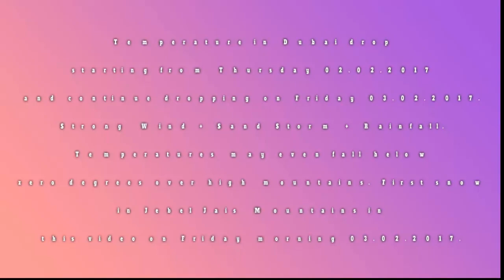Snow in Dubai Dubai Shopping Festival 2017 Outlet Village Dubai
First Snow in UAE. Dubai Shopping Festival 2017. Outlet Village – new Shopping Mall in Dubai.
Temperature in Dubai drop starting from Thursday 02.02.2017 and continue dropping on Friday 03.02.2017. Strong Wind + Sand Storm + Rainfall. Temperatures may even fall below zero degrees over high mountains. First snow in Jebel Jais Mountains in this video on Friday morning 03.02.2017.
Where to hide from a  bad weather? In new shopping Mall in Dubai – Outlet Village! Set between Dubai and Abu Dhabi on the E11 in Jebel Ali this shopping Mall attract many people by original design, coffee shops, restaurants and retail shops.
The Outlet Village is unlike any other shopping district in the region, designed as it is to feel like San Gimignano, an adorable hilltop town in the countryside of Tuscany whose historic centre was declared a UNESCO World Heritage Site in 1990.
Simply ambling through, visitors will note a myriad of sophisticated detailing, including fountains and wishing wells, window shutters with lavender pot plants and wallpapers of the rolling Tuscan hills. It even has a real olive tree.

Dedicated to high-end and luxury fashion, it is home to over 100 retail brands, including homeware, sportswear and department stores all on the same level and sheltered under a conical glass roof. Each will offer year-long discounts, with some of them going up to 70 percent off the original retail price.
Первый снег в Дубае. Дубайский торговый фестиваль 2017. Новый торговый центр Аутлет Вилледж.
Температура в Дубае падает, начиная с четверга 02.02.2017 и продолжает падать в пятницу 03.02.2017. Сильный ветер + Песчаная буря + Сильный дождь. Температура может даже упасть ниже нуля градусов на высоких горах. Первый снег в Jebel Jais горах в этом видео в пятницу утром 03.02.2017.
Где спрятаться от непогоды? В новом торговом центре в Дубае - Outlet Village! Он расположен между Дубаи и Абу-Даби на E11 в Jebel Ali, этот торговый центр привлекает многих людей оригинальным дизайном, кафе, ресторанами и магазинами розничной торговли.
Outlet Village в отличие от любого другого торгового района в регионе, разработан, чтобы почувствовать себя, как будто бы в Сан-Джиминьяно, в очаровательном итальянском городе на вершине холма в сельской местности Тоскани, чей исторический центр был внесен в список Всемирного наследия ЮНЕСКО в 1990 году.
Просто прохожя через этот торговый центр, посетители смогут отметить множество сложных деталей, включая фонтаны и колодцы, оконные ставни с лавандой и картины подвижных тосканских холмов. Здесь даже есть  реальные оливковые деревья.

Этот торговый центр является домом для более чем 100 розничных брендов, в том числе Товары для дома, спортивной одежды и универмагов  под конической стеклянной крышей. Каждый из них предлагает во время Дуйбайского Торгового фестиваля  скидки до 70 процентов от первоначальной розничной цены.

skype: elena.bluedragon2011